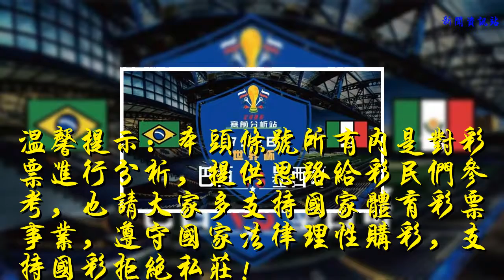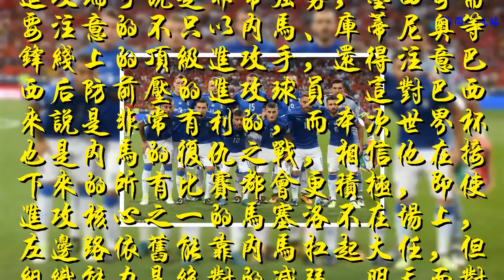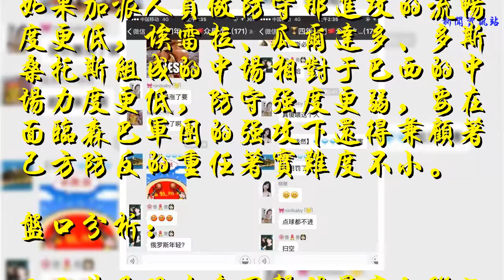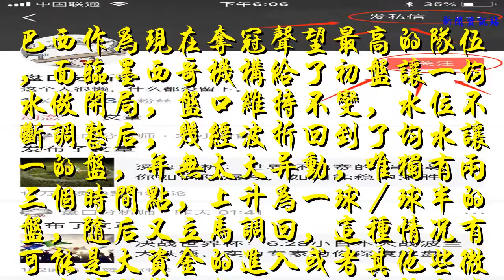深度分析：世界杯16強 巴西VS墨西哥 誰又將離去呢！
溫馨提示：本頭條號所有內是對彩票進行分析，提供思路給彩民們參考，也請大家多支持國家體育彩票事業，遵守國家法律理性購彩，支持國彩拒絕私莊！
    大家好，深夜了又和大家見面。很多兄弟通過了私信和我認識了，也有很多兄弟都已經開始問我明天的比賽我有什么看法的。很愿意和大家一起分享，有一句話是這么說的有緣的都是朋友，期待能夠認識越來越多志同道合的兄弟們。基本面分析：
     巴西方面
     對于墨西哥，巴西可是踢的非常有心得，多數交手中均能勝過墨西哥，在心理優勢和球風上巴西處在絕對制壓的局面，上場在馬塞洛傷退的情況下也是直接勝出的，馬塞洛這名邊后衛在巴西也是一個能掌握球隊節奏的可怕利器，又有內馬爾、熱蘇斯、庫蒂尼奧組成的鋒線，進攻端可說是非常強勢，墨西哥需要注意的不只以內馬、庫蒂尼奧等鋒線上的頂級進攻手，還得注意巴西后防前壓的進攻球員，這對巴西來說是非常有利的，而本次世界杯也是內馬的復仇之戰，相信他在接下來的所有比賽都會更積極，即使進攻核心之一的馬塞洛不在場上，左邊路依舊能靠內馬扛起大任，但組織能力是絕對的減弱，明天面對上墨西哥就看他們怎么對其做出壓制了。

     墨西哥方面
     有著魔咒般出不了小組賽的墨西哥，明天將面臨今年奪冠聲望最高的巴西，心理壓力肯定不小，加上之前的交手記錄想必是更加焦慮，奧索里奧的戰術中墨西哥首發并不固定，他的執著猶如阿根廷的桑保利，堅持己見的程度甚至讓球員都有所擔心，同樣以433出陣的他們面臨著更強的進攻鋒線，以拉云、薩爾西多顧守的兩路肯定是不夠，如果加派人員做防守那進攻的流暢度更低，埃雷拉、瓜爾達多、多斯桑托斯組成的中場相對于巴西的中場力度更低，防守強度更弱，要在面臨森巴軍團的強攻下還得兼顧著己方防反的重任著實難度不小。
    盤口分析：
     巴西作為現在奪冠聲望最高的隊伍，面臨墨西哥機構給了初盤讓一均水做開局，盤口維持不變，水位不斷調整后，幾經波折回到了均水讓一的盤，并無太大異動，唯獨有兩三個時間點，上升為一球／球半的盤，隨后又立馬調回，這種情況有可能是大資金的進入或者其他些微因素所影響，對于巴西的支持度機構是支持度是非常剛好的，所以盤口方面不做太多參考，以目前形勢和狀態來說，絕對是支持巴西的。比賽分析及結果預測：巴西勝 讓1球勝平 。
    希望我寫的東西能夠幫助到兄弟們，這也是一件讓我能夠開心起來的事情。希望每一個玩競彩的朋友都能每天紅單，有一個業余愛好的額外收入。競彩有風險，投注需理性。特別是今年不按套路來的比賽太多了一路以來全是爆冷，又一支強隊坐飛機回家去了。其實，推薦并不是最重要的。因為再厲害的人也是做不到100%紅的。只是說每個人看單子的命中率有差別而已。咱們控制不了單子的紅黑，唯一能控制的無非是手里的資金而已，要做好合理的計劃去下注。 希望大家能不再盲目的去投注，能理性的去分析！（大家可以關注私信我一起探討！！！）誰都希望找到一群擁有共同愛好的人能在深夜看球的時候一起交流，探討。祝彩友們，天天收米！！！。——致頭條粉絲！